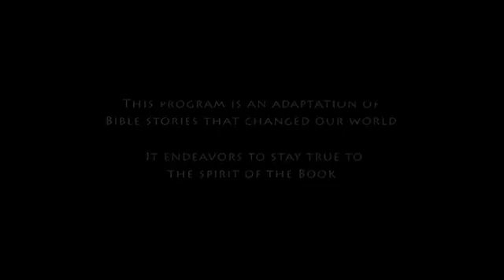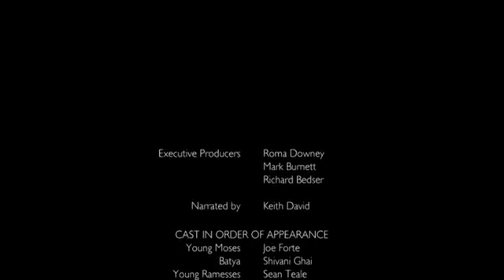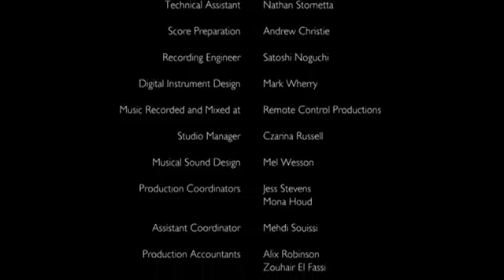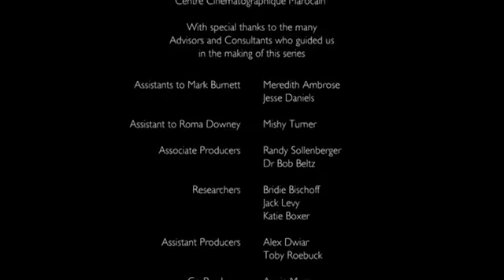The Bible Series - 2